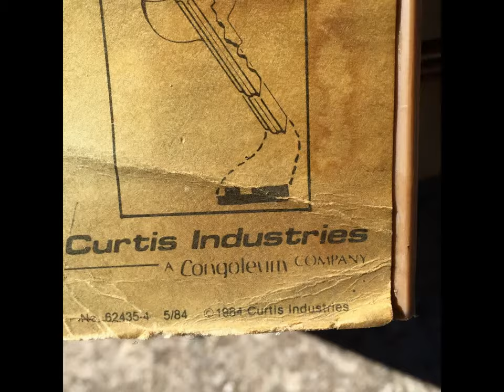Curtis 2000 k key machine duplicator maker For Sale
Curtis 2000 k key duplicating machine. March 2016
It works well. Please ask any questions I'm happy to take more photos

We also have a rack to hold keys.

Thanks